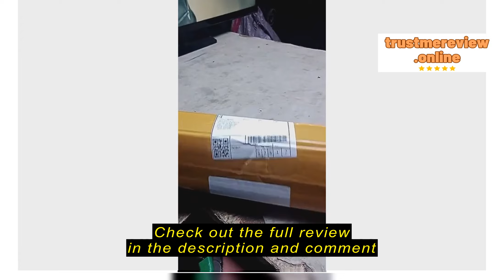Review Luckly Electronics Store NEW 1SET LED Backlight strip 13 lamp For Samsung 40 INCH LED TV BAC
Luckly Electronics Store

Luckly Electronics Store NEW 1SET LED Backlight strip 13 lamp For Samsung 40 INCH LED TV BACKLIGHT D3GE-400SMB-R3 D3GE-400SMA-R2 UE40H6203AW UE40H6203AK UA40FH5000 LM41-00001V